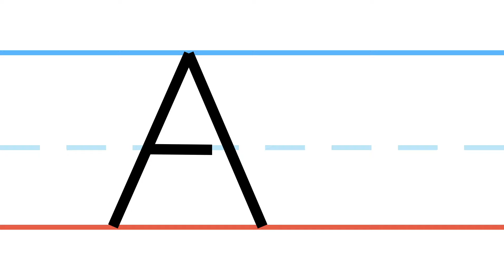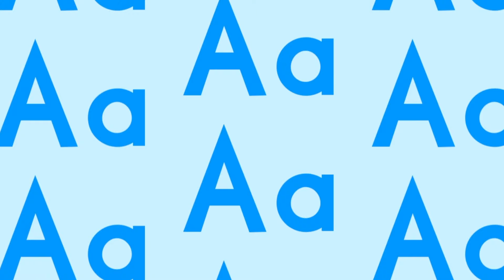Letter Aa Song! | Miss Molly Sing Along Songs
Fun and educational sing along songs for kids, parents, and teachers!

Sing along to songs about the alphabet, numbers, colors, time, nursery rhymes and more!

The Alphabet, Letters, Numbers, Counting, Sight Words, Phonics, Word Families, Weather, Math, Science, Reading, Writing, Plants, Space, Science, Colors, Calendar, Time, Months of the Year, Days of the Week, Nursery Rhymes, Opposites, Feelings, Dancing, Singing, and More!